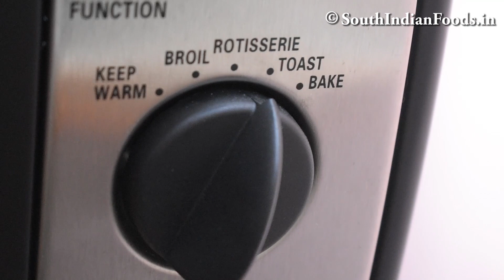கோதுமை பிஸ்கட் - Wheat Biscuits- No White sugar, No maida, No egg, How to Bake cookies in OTG?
Wheat Biscuits is simple, healthy, fragrant, Melt in mouth Cookies. No White sugar, No maida, No egg required. How to make Perfect cookies in OTG? Kadai & Pressure cooker biscuits Timing & temperature also added in this video.